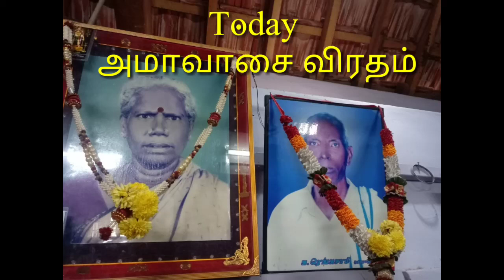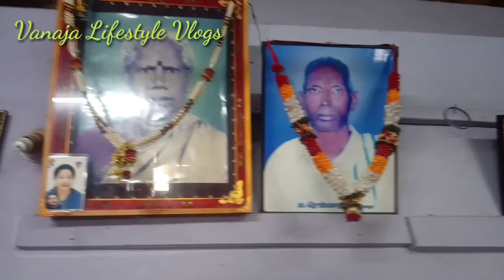Amavasai viratham in tamil ||அமாவாசை விரதம்||Ammavasai Vlog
Hai friends,
 Today My video